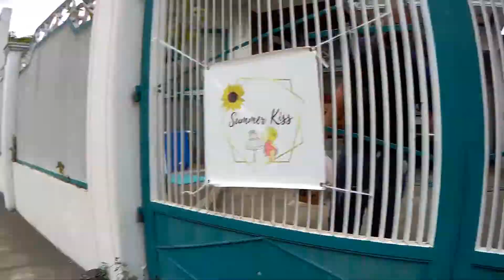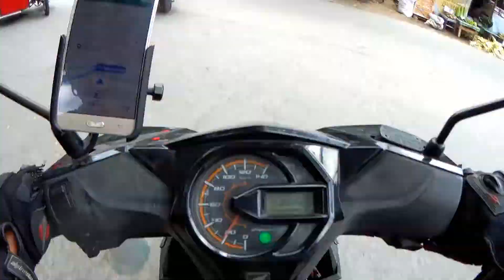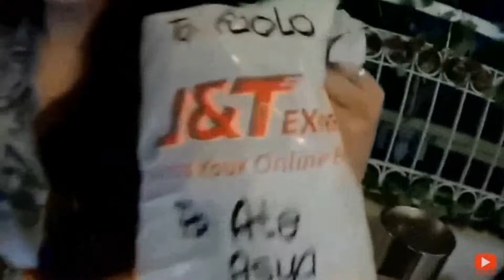Punta tayo sa New Intramuros | Lalamove Adventures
2nd time ko nakakuha ng booking na may multiple drop offs.. tara samahan nyo ako mga kapetid